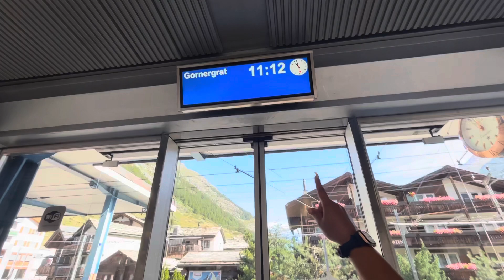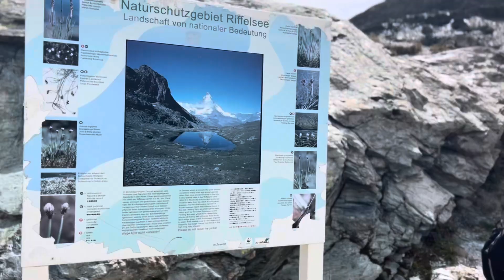Gornergrat Railway trip, Switzerland, Zermatte - wheelchair accessible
The best hiking we have ever done and the view of mountains were just mesmerising.